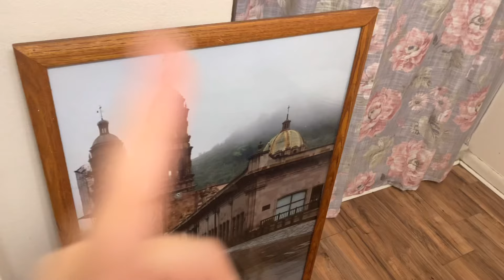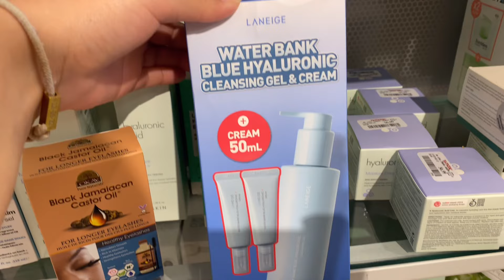Unos días conmigo/Grwm,tjmaxx,chit chat and more